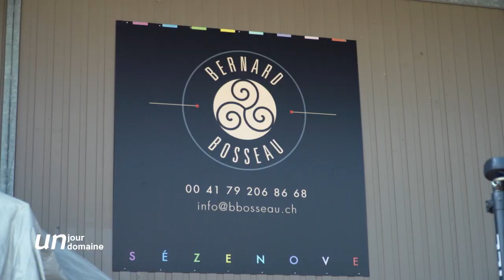Un Jour, Un Domaine ! ep. 1 - Cave De Sézenove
En partenariat avec Léman Bleu nous partons à la rencontre des vignerons genevois, de leur histoire, de leur vin.